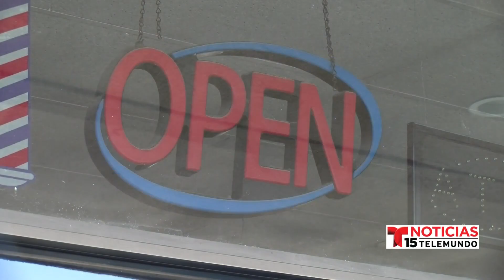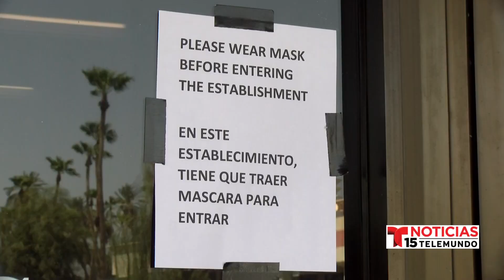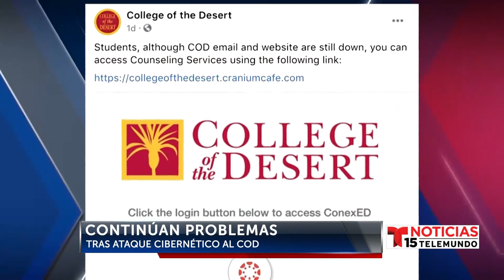Vuelven a abrir los salones de belleza, barberías en el Valle de Coachella